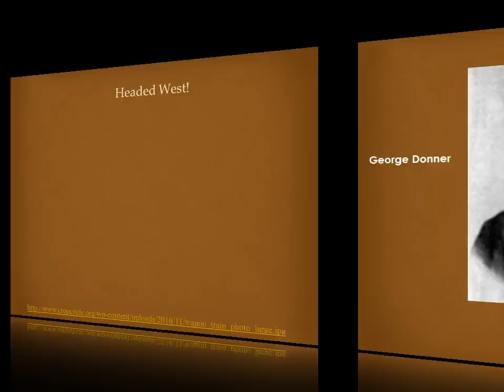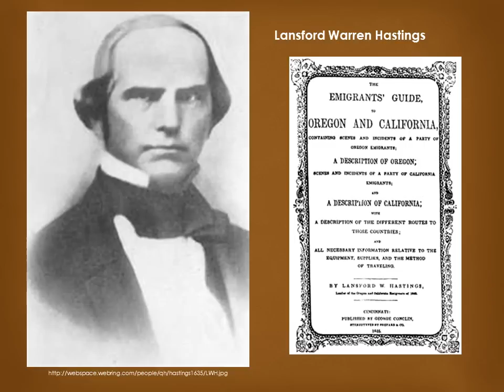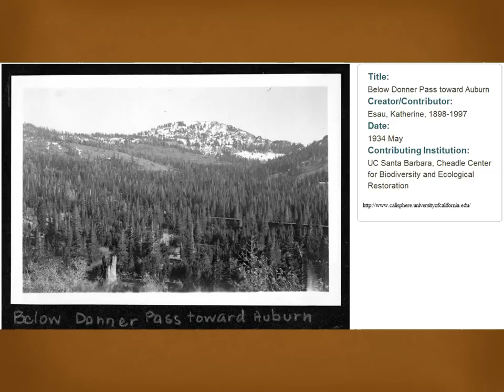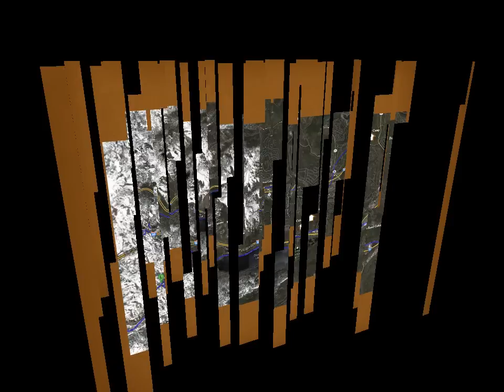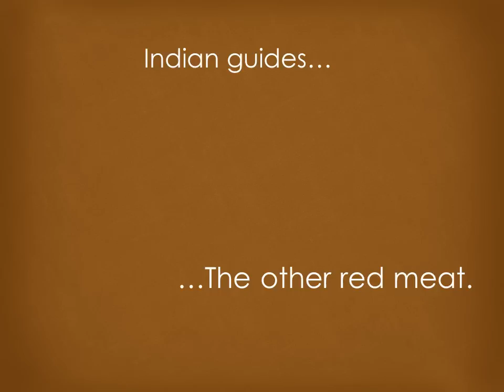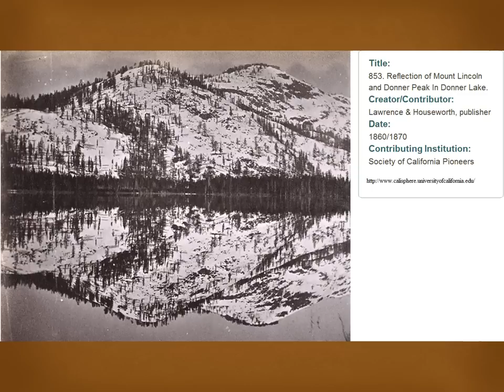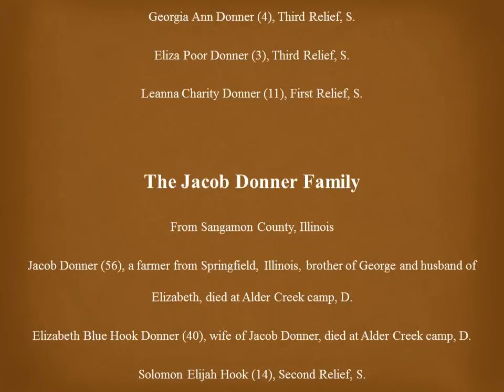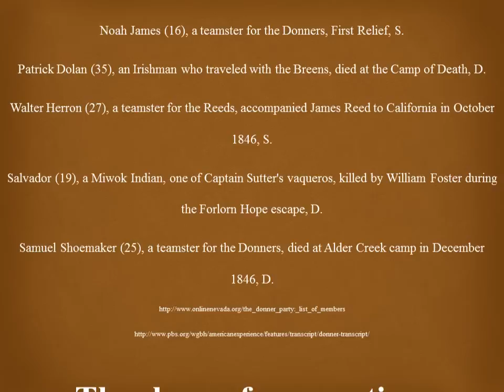The Donner Party.wmv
This is the PowerPoint Presentation I did for my US History class at Crowder College. It was created and produced by me on 13APR12, using the narrative script from Ken Burns' documentary.  I will present it on 16APR12.